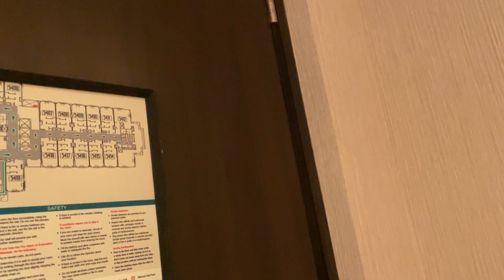ITC ROYAL BENGAL ,KOlKATA,Luxurious stay in Kolkata,5Star Luxury Hotel ITC ROYAL BENGAL Kolkata 💐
Today I am go to ITC ROYAL Bengal, It’s my first time blog’s,I have make blog ITC Royal BENGAL, it’s very nice view,please see the full video, and please if you like this video please subscribe my channel,please subscribe 😀😀😀